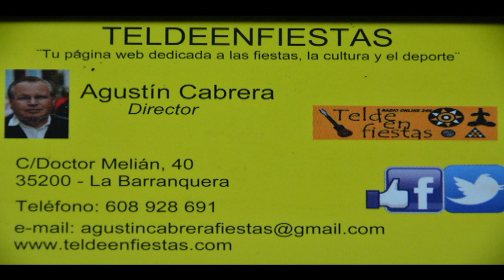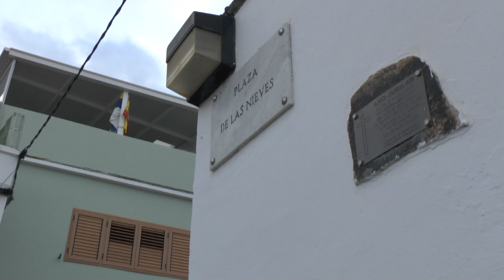video de la romeria marzagan 2019 por teldeenfiestas